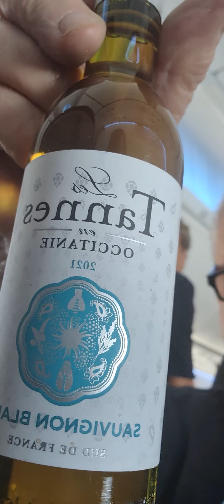jocke testar flygplans mat Cesar sallad